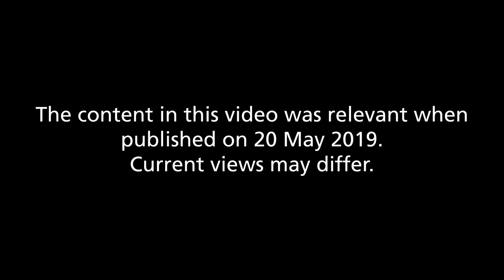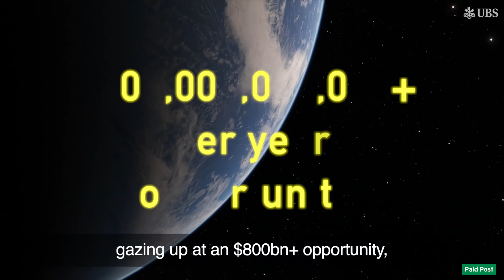Space travel is set to rocket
50 years since man first set foot on the moon, the business opportunity presented by space travel has morphed from science-fiction to reality. UBS Global Research predicts the industry to rocket -  becoming an $800bln plus industry by the end of 2030. Discover the outlook for tourism, such as hotels in space, and the opportunities offered by servicing the long-haul aviation sector.